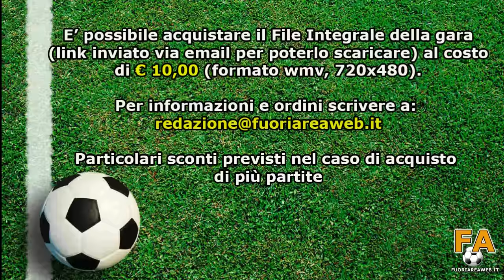ALLIEVI ELITE FASCIA B: Polisportiva Carso - Tor di Quinto 0-1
E' on-line il video di Polisportiva Carso - Tor di Quinto. Match valevole per la 9° Giornata del Campionato Allievi Elite Fascia B, Girone B.